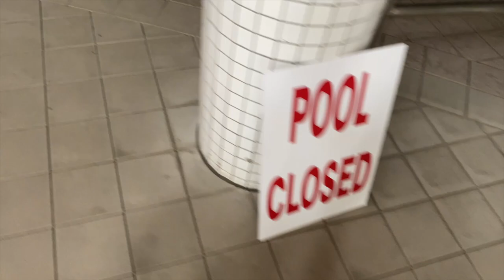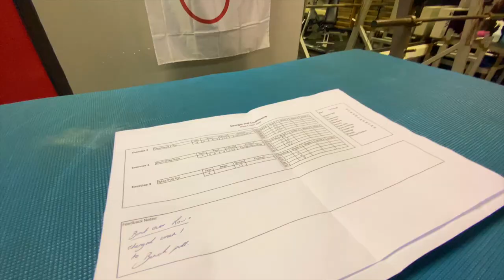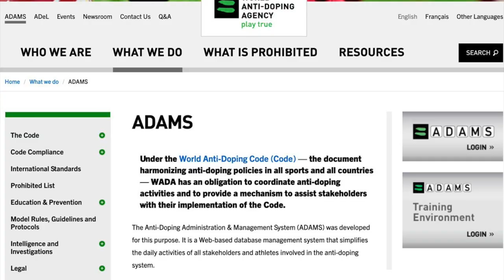Training for the Tokyo Olympic Games... SOLO!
MY ROAD TO TOKYO!
An Olympic cycle is always a tough one, but when all the swimming pools and gym facilities close during a National Lockdown, the journey can be a real bumpy ride! As an elite athlete, I’ve managed to keep training (with the help of some amazing human beings) in preparation for the Tokyo Olympic Games, but there has been many hurdles and one of them is training on my own!

I hope this video gives you an insight into what I’ve been getting up too as an elite athlete, but also my personal covid thoughts, training/competition preparation and the compulsory World Anti-Doping Agency (WHEREABOUTS) system.

My amazing coach Mandy Bell and Stockport Metro Swimming Club – for sending me sessions EVERYDAY and allowing me to train at my home pool.

My amazing friend Steven O’Neil and Eltham College – for volunteering to chaperone me in the venue during my sessions and for allowing me to train when there was no facility.

My friends and family for keeping me sane... & of course my personal graphic designer (and best friend) Harry Needs for his help with the images! xx

♫ Music Credit ♫